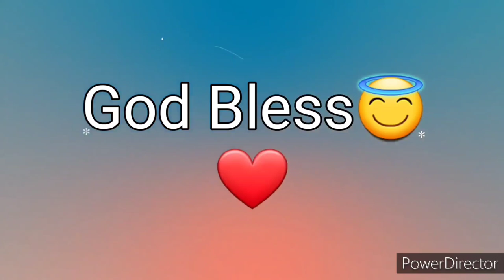Ang Salita ng Dios "BIBLIA" (12) Aklat sa Lumang Tipan 2 SAMUEL Chapter 2 Tagalog Audio